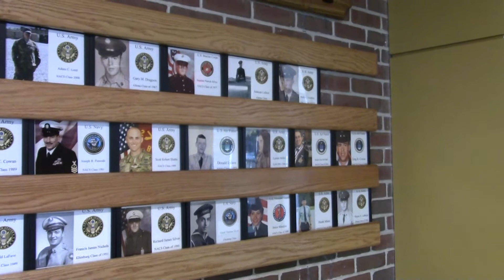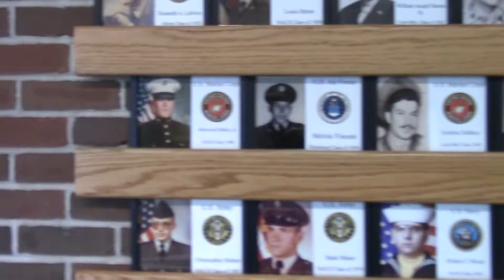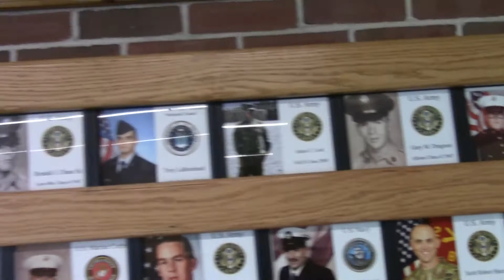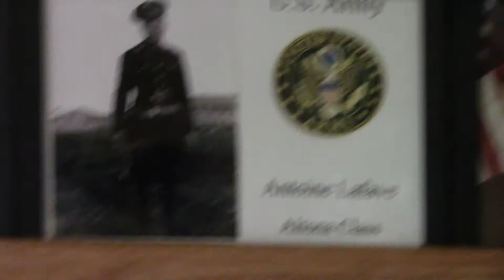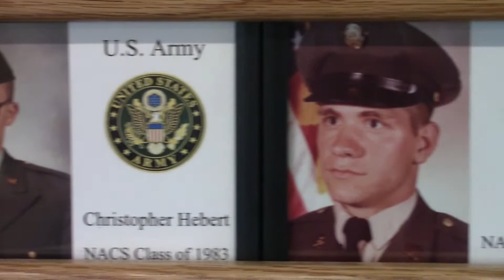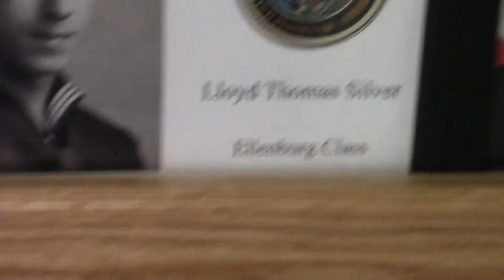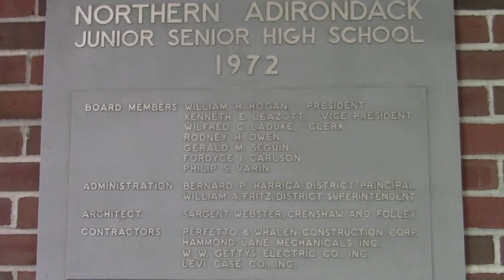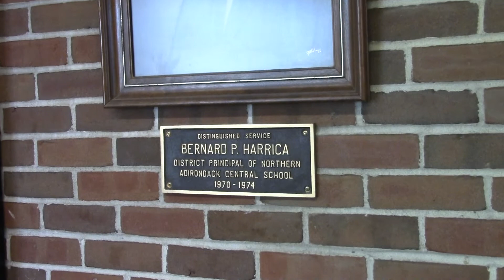NAC Wall of Honor 6-15-18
Brand new alumni Wall of Honor dedicated by the NACS Key Club, 2018